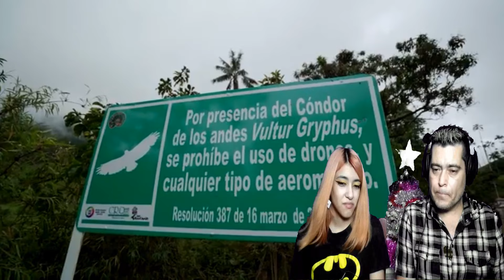(PAR DE R) reaccionanA ALAN EN COLOMBIA #4 El Valle de Cocora y el Hotel de los colibríes MUY BUENO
HOLA AMIGOS/AS DE COLOMBIA. HOY LES TRAEMOS UN VIDEO MUY LINDO DONDE CONOCEMOS EL VALLE DE COCORA , EL HOTEL DE LOS COLIBRIES Y MAS , OJALA LES GUSTE EL VIDEO SALUDOS PARCEROS !!!